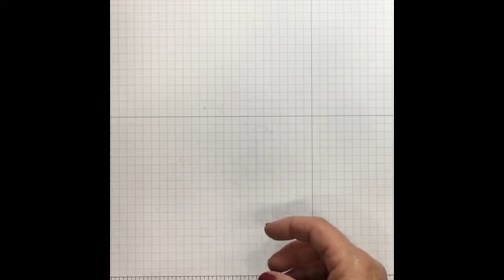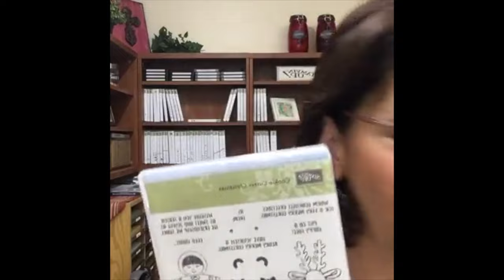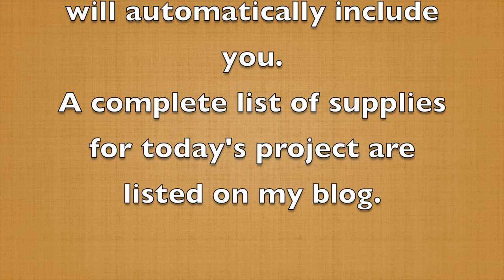SPOTLIGHT "Live with Lisa" - Cookie Cutter Builder Punch Indian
This video is recorded from Facebook Live.  Head over to my blog for lots more inspiration!